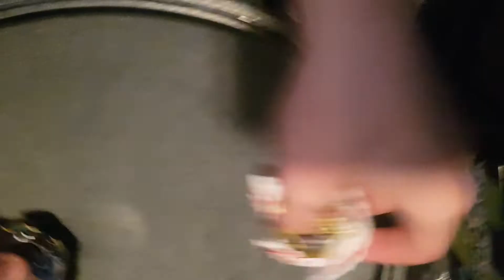Dan's Beyblade burst risen adventurs episode 4 part 1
I'm sorry that I can't do a full part of this episode but my phone died so I will  uplode the other part today or tomorrow